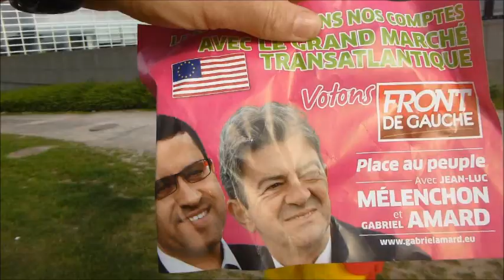les poulets GMT devant le Parlement européen à Strasbourg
les poulets GMT qui veulent imiter leur cousin d'Amérique se sont baignés à l'eau de Javel ... heureusement le fermier du Front de Gauche va leur expliquer les dangers du marché transatlantique GMT - TAFTA et pour empêcher qu'il se réalise les inciter à voter les candidat-e-s du Front de Gauche aux élections européennes dimanche 25 mai (dans le Grand Est, liste conduite par Gabriel Amard)